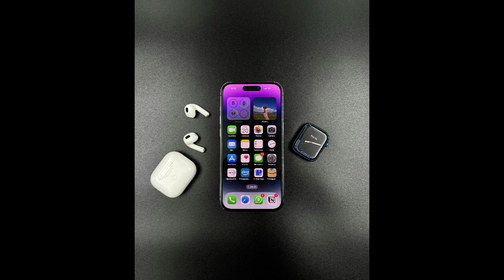Le Designer UX ----- TamTam Digital School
Le Designer UX a pour mission de concevoir des expériences utilisateur agréables et accessibles, que ce soit pour des sites web ou des applications. Son processus inclut diverses phases clés visant à optimiser l'ergonomie.